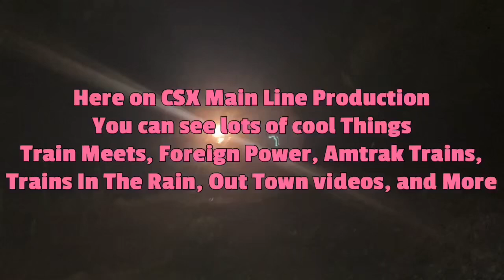Amtrak P053 Auto Train SB Departing Florence SC With AMTK 150 & 835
Nov 21st 2024